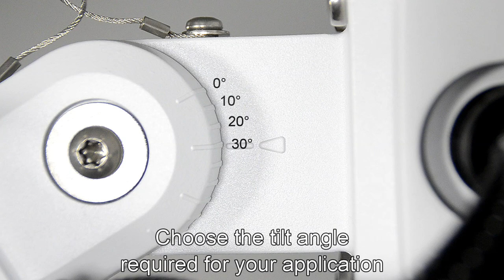Mounting tip: AXIS D2050-VE Network Radar Detector with AXIS T91R61 Wall Mount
Video clip showing how to install an Axis radar detector with the AXIS T91R61 Wall Mount.